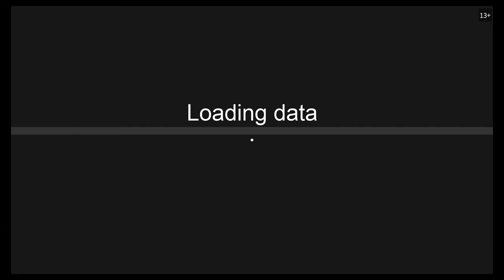Roblox Xbox One Gameplay Episode 36 Ripull Minigames